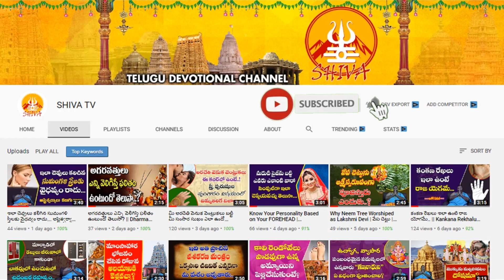Daily Panchangam in Telugu | 16th January 2023 Monday | Pandit Deva Anjaneyulu | Shiva Channel